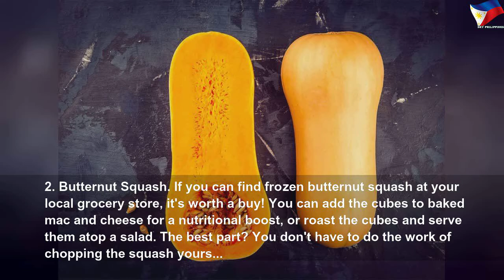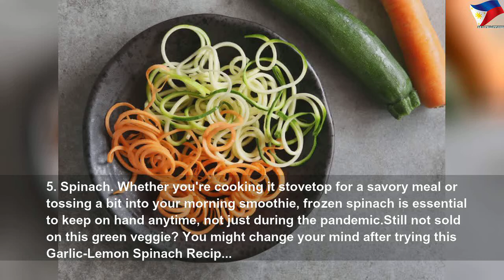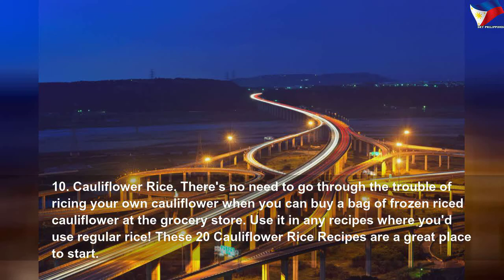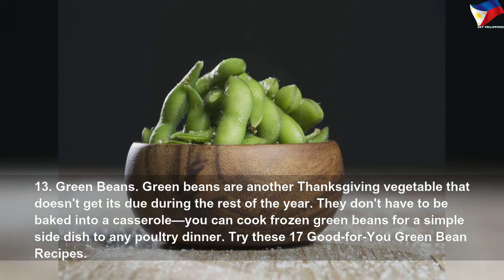15 best frozen fruits and vegetables to keep on hand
15 best frozen fruits and vegetables to keep on hand | High Thing
Whether your local grocery store is out of fresh produce or you&#39;re trying to limit store visits, these are the best frozen fruits and vegetables to buy.